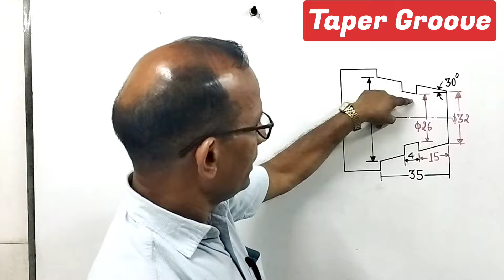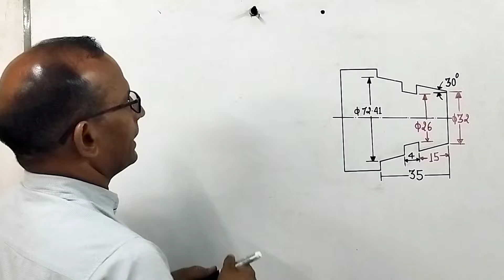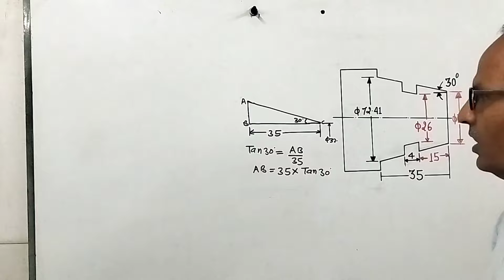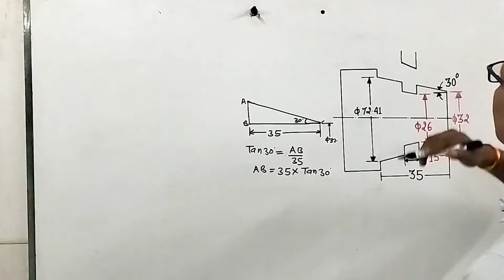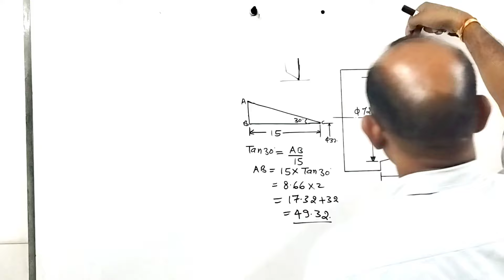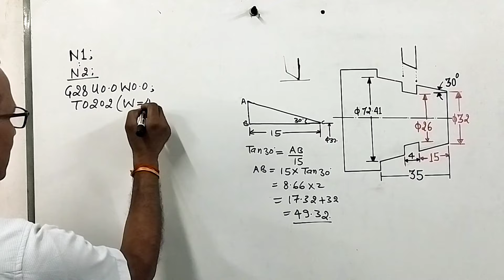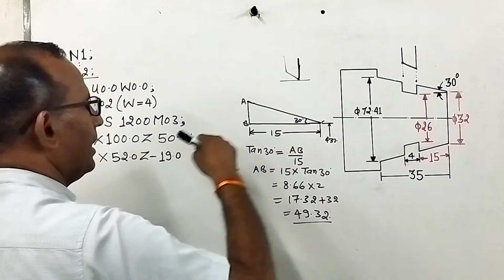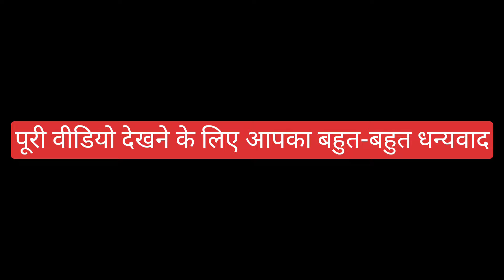taper grooving program | tooling and insert for taper groov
taper grooving program | tooling and insert for taper grooving | how to make taper groove

मेरी अन्य कोई भी वीडियो देखने के लिए नीचे दिए गए लिंक का प्रयोग करें.  ‌

Your others queries
cnc fanuc facing program
threading cycle in cnc lathe fanuc
Cycle program in cnc
VMC PROGRAMMING
 KNURLING PROGRAM
KNURLING KAISE KARE
HOW TO OPERATE CNC MACHINE
CNC TRAINING
UDAI KUSHWAHA CLASS
 VMC TRAINING
CNC WIRECUT
 CNC ROUTER
CNC MACHINE OPRTAOR TRAINING IN TAMIL CNC LATHE MACHINE
CNC OPERATOR
 CNC PROGRAMMING
CNC MACHINE
 VMC
CNC
HOW TO SET WORK OFFSET IN VMC
CNC OFFEST SETTING HINDI
CIRCULAR INTERPOLATION
PROCESS
 CNC PROGRAMMING COURSE NEAR ME  CNC COURSE NEAR ME
CNC COST
 AUTOMATIC CNC MACHINE
CNC ROUTER
 3 AXIS CNC MACHINE
CNC PROCESS
CNC MILLING MACHINE PROGRAMMING  CNC MACHINE OPERATOR COURSE
CNC TURNING MACHINE PRICE
Oil groove
Oil grooving program
Oil grooving
Udai Kushwaha classes of CNC & VMC ‌Faridabad (H.R) ‌M. 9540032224